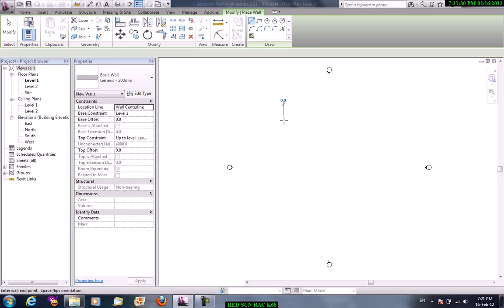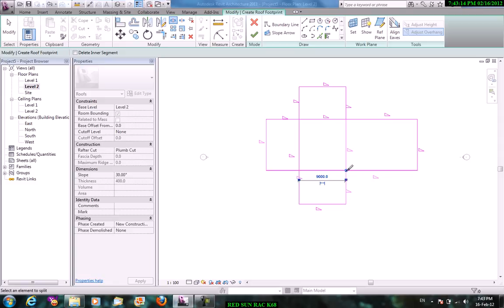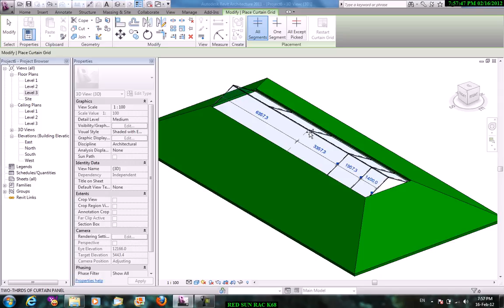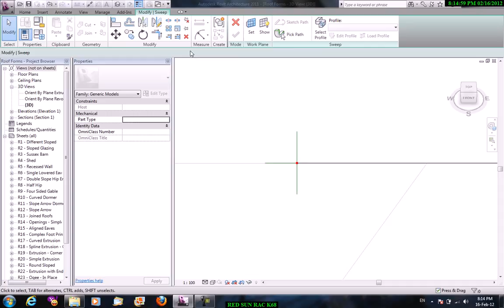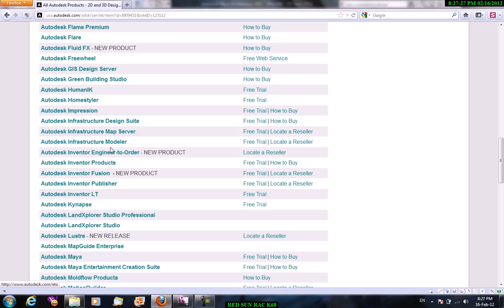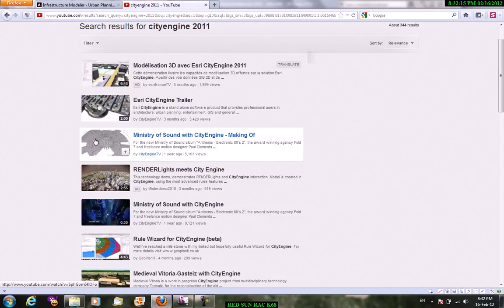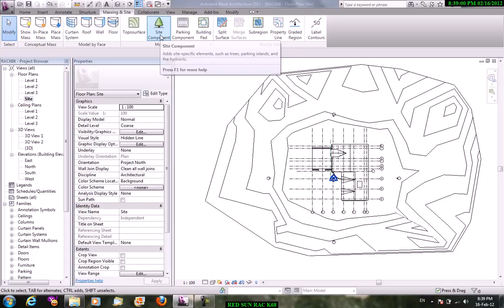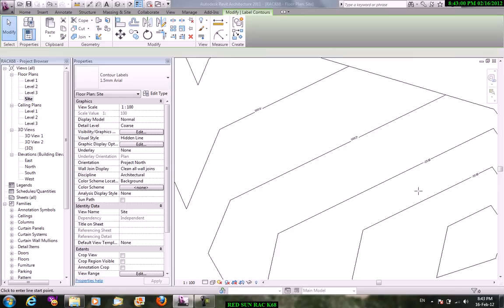Học Revit Architecture Bài 7